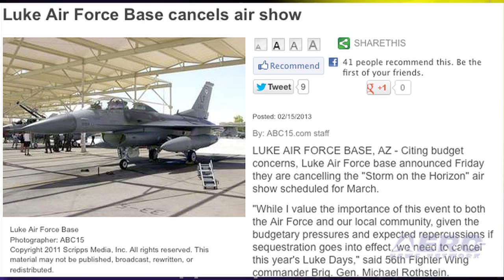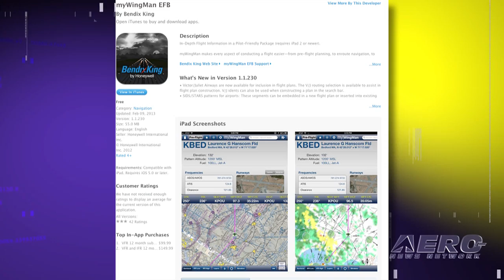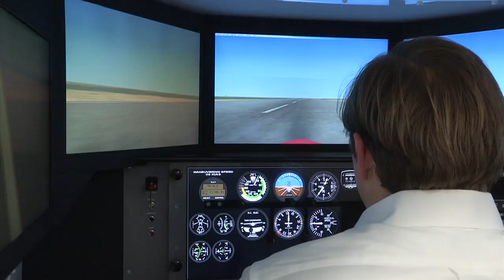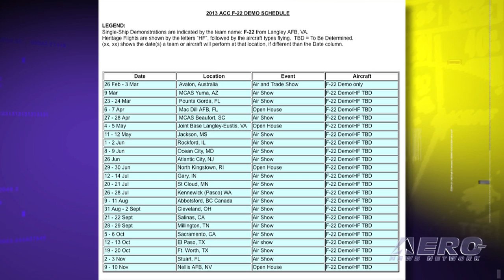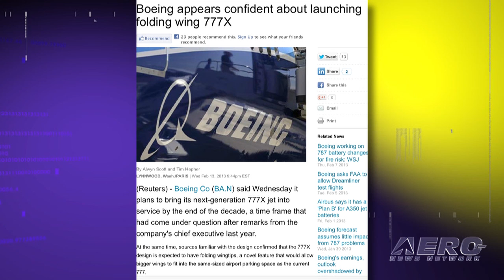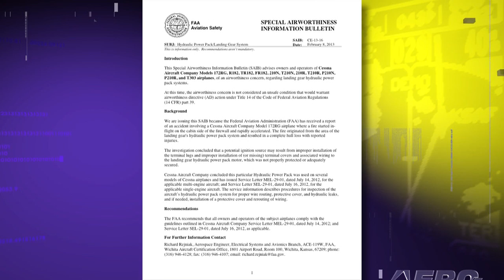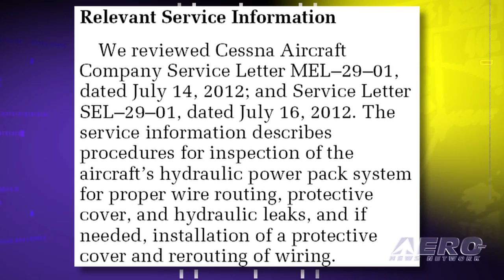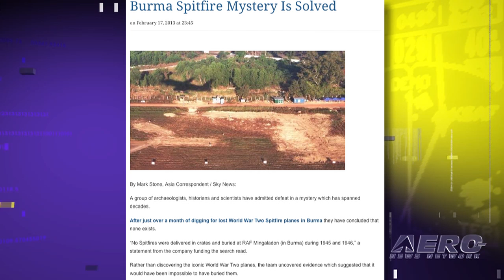Airborne 02.19.13: Airshows Suffer Sequester Mess, myWingman Upgrades, SpaceX Launching March 1st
Also: LSA Pitts!!, ICAS, Bahrain Air, B777X Folding Wings, GA Airport Study, Spitfire Disappointments

The airshow industry is in a flat spin as we again near the edge of the cliff and the sequestration going over will bring. ANN is tracking an unsettling number of events, airshows and open houses that either have or soon will be preparing cancellation notices. Honeywell's Bendix/King division has revealed that you can now 'touch and go' even farther with the new myWingMan iPad app software version 1.1 update. NASA and its international partners are targeting Friday, March 1, as the launch date for the next cargo resupply flight to the International Space Station by Space Exploration Technologies (SpaceX). All this... and MORE in today's episode of Airborne!!!

Airborne 02.19.13 is chock full of info about the half-week period ending Tuesday, February 19th, 2013... Presented by Aero-TV veteran videographer and Airborne Host Ashley Hale, and supported by ANN CEO/Editor-In-Chief Jim Campbell, Chief Videographer Nathan Cremisino, and Aero-Journalists Tom Patton, and Glen Moyer, this episode covers:

Airshow Industry Hit By Sequestration Damage
Bendix/King Expands myWingMan App, Teams With Rob Holland
NASA Targets March 1 Launch For Next SpaceX Station Resupply Mission
Introducing The LSA-Compliant Carbon Pitts LS1 And LS2
ICAS Says Don't Give Up On Military Jet Demonstration Teams
Boeing's 777X May Have Folding Wingtips
FAA Issues SAIB For Cessna Retractable Landing Gear Hydraulics
AVW: Airplane Heli-Rescue
Bahrain Air Parks Planes
FAA Launches Second Phase Of General Aviation Airports Study (Tom video)
Cundall Loses Funding For Spitfire Dig